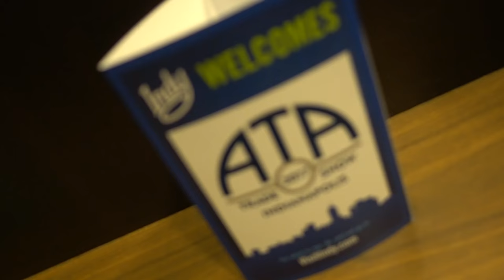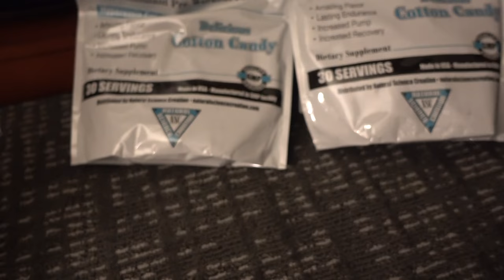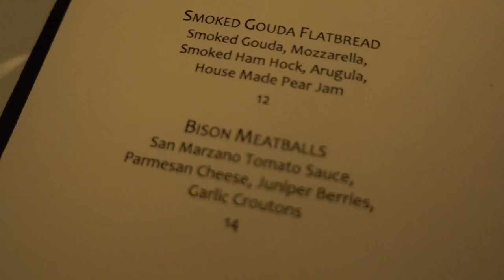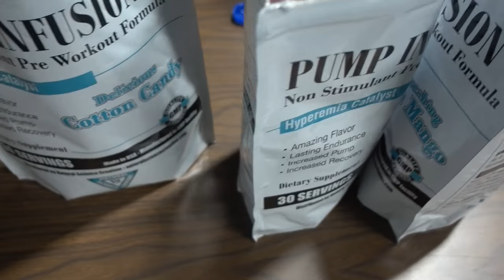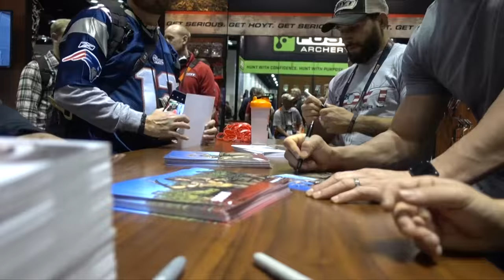BEST FOODS TO PACK WHILE TRAVELING | ATA TRADE SHOW | Road to the Arnold Ep 19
Every year, we travel to the ATA show (Archery Trade Association). It's usually in Indy or Louisville and it is an absolute blast. We get to see so many of friends and interact with a ton of fans! It is, however, a convention and it's LONG hours inside with very little healthy food options. We leave for Bali in less than 2 weeks so we needed to stay on our meal plan as best we could. This video will give you some great ideas on what to pack in order to save money and calories!